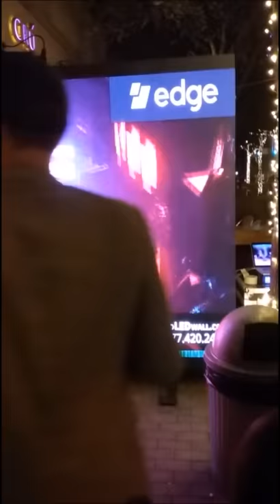New Artists Accepting Bitcoin and Cryptocurrency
Behind the scenes at the Decentralized Art Show in Austin, TX
Oct 29, 2017 - - After the Texas Bitcoin Conference.

Special Thanks to:
Edge Secure Wallet ( formerly Airbitz )